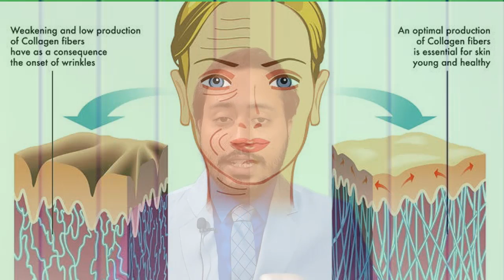হারানো যৌবন ফিরিয়ে দেবে যে ৬ টি খাবার